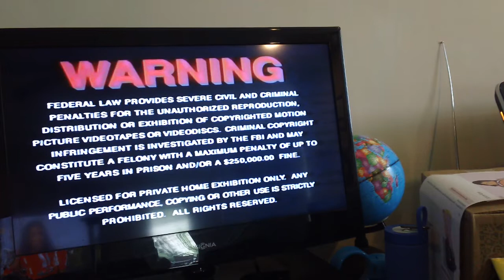Opening To The Adventures Of Robin Hood 1997 VHS